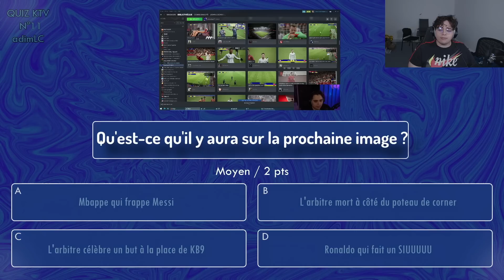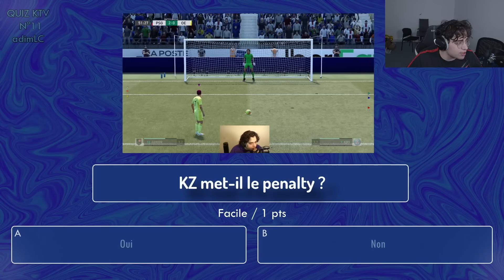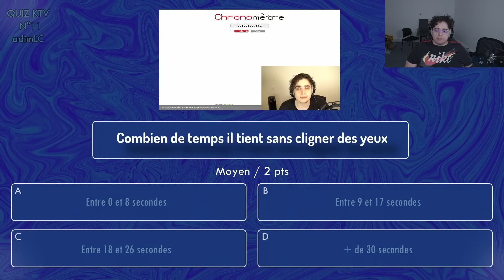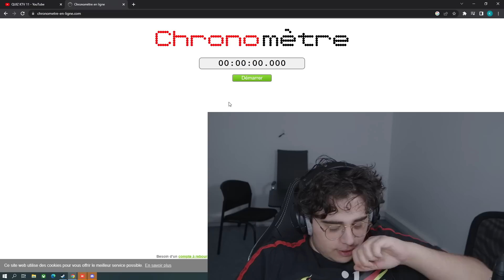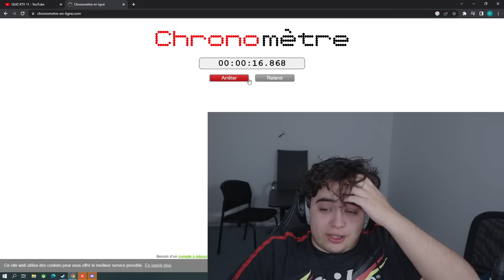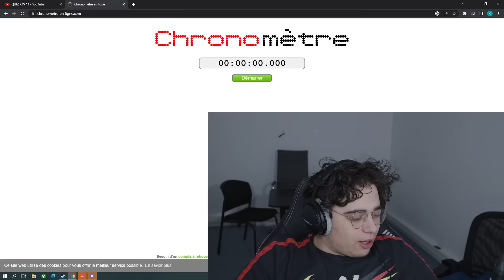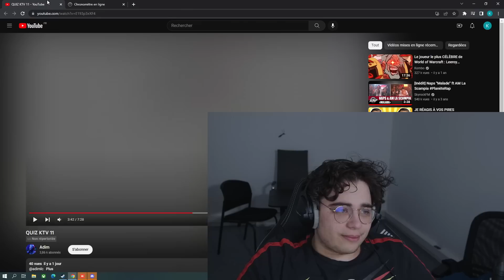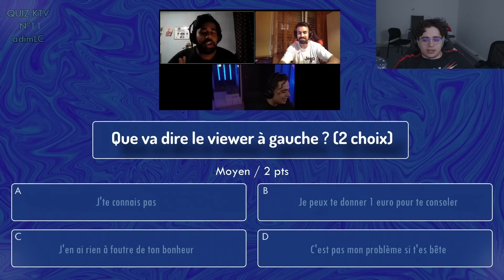RETOUR DU QUIZZ SUR LA KTV !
Retour après quelques semaines du quizz sur la Kameto TV, quel score vais-je faire ?

Miniature faite par : @Bokuni_YT